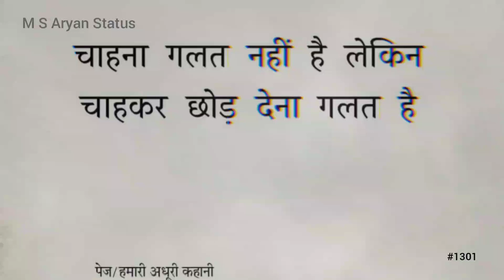चाहना गलत नहीं है || 🥀💔Broken Heart Video || 💔Time Pass Love Shayari || @MSAryanStatus #1301